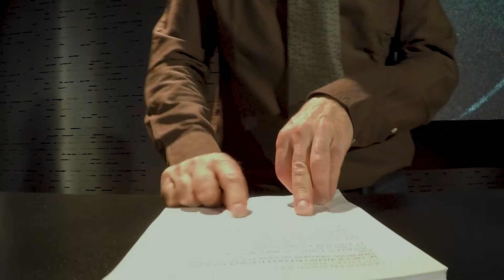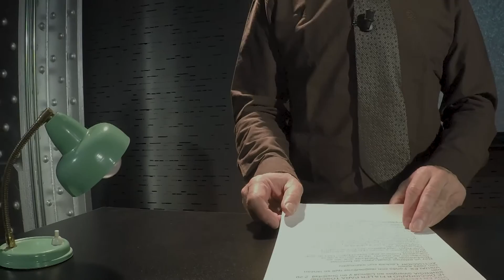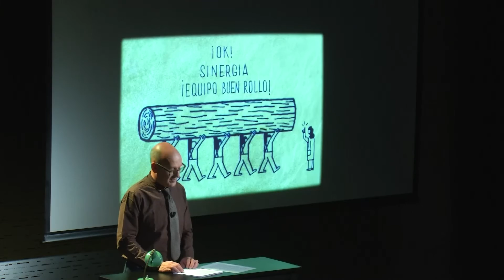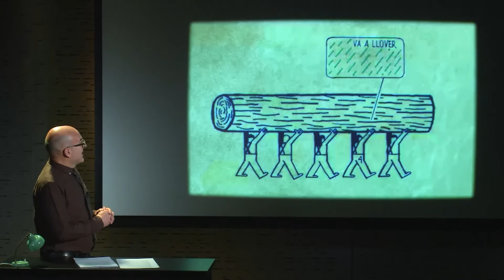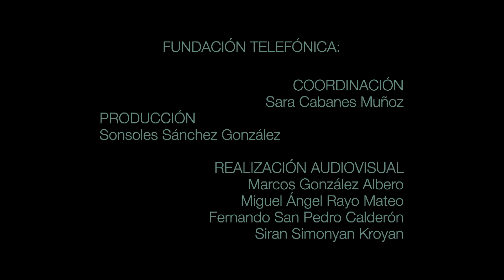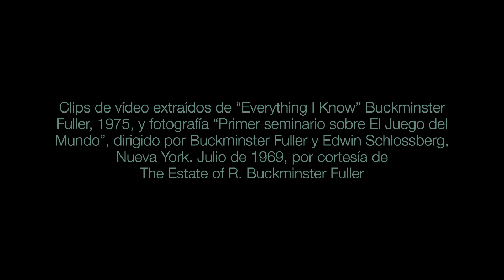La buena refutación de Bucky. Capítulo 1. Visionarios y modulares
Presentamos un nuevo proyecto escénico del polifacético Víctor Coyote con motivo de la exposición “Curiosidad radical. En la órbita de Buckminster Fuller”, que puede visitarse en Espacio Fundación Telefónica hasta el 14 de marzo de 2021.

En esta ocasión se trata de una miniserie modular en tres capítulos de unos 15 minutos de duración, que se emitirá online a través de nuestra página web y en nuestro canal de YouTube a lo largo de tres viernes consecutivos –días 15, 22 y 29– del mes de enero.